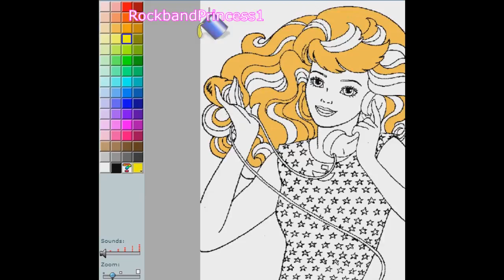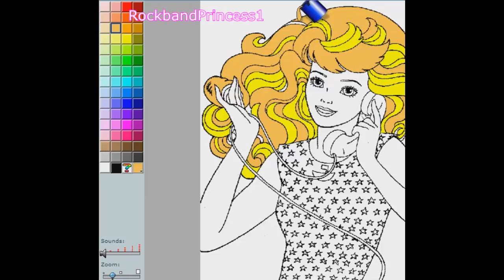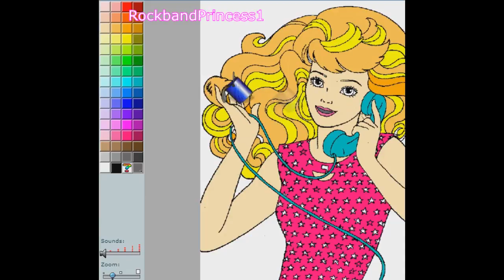Barbie Coloring Pages - Barbie Activity Games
Barbie Coloring Pages - Barbie Activity Games. Today we present a new barbie coloring pages of a kids cartoons scene that your child can enjoy as a video game online or to print the image off at home. These fun barbie crafts can be painted online with paint brush or paint bucket. Quickly fill in pictures of barbie with a simple click.
Barbie activities are fun for kids of all ages. These are printable barbie activity games and sheets for kids of toddlers up to enjoy online or cutout at home. Bookmark website for other kids games barbie coming out next!